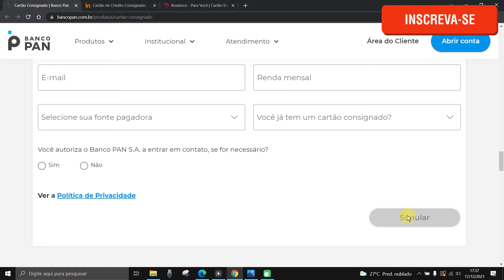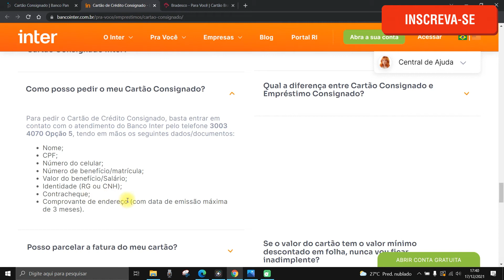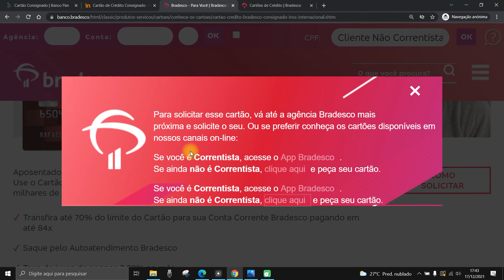Cartão de Crédito para Pensionista e aposentados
Nesse vídeo você conhecerá opções de cartão de crédito para pensionista e aposentado.

Está querendo um cartão de crédito para pensionista, mas não sabe como solicitar , bem como, quais bancos oferecem  cartão de crédito para pensionista. Então, esse vídeo vai te mostrar algumas opções de  cartão de crédito para aposentado ou pensionista que você pode solicitar de casa.

Lembrando que a depender do banco a sua pensão já virá descontada, pois esse tipo de  cartão de crédito para aposentado do inss ou pensionista realiza o desconto em folha.